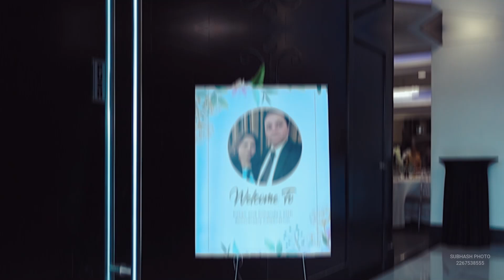25th Wedding Anniversary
Subhash Photo